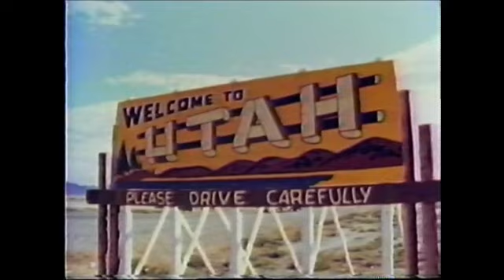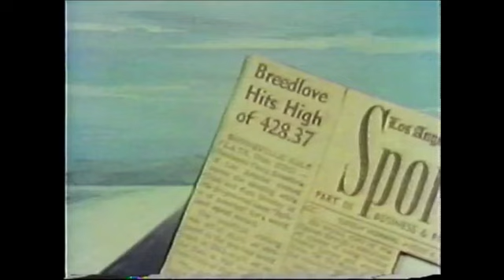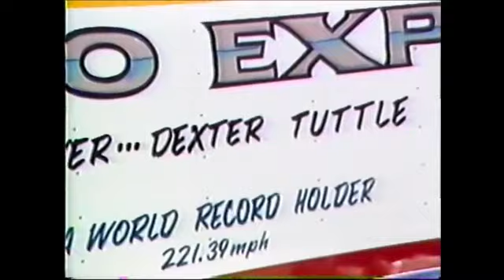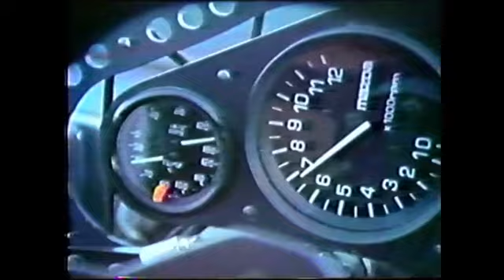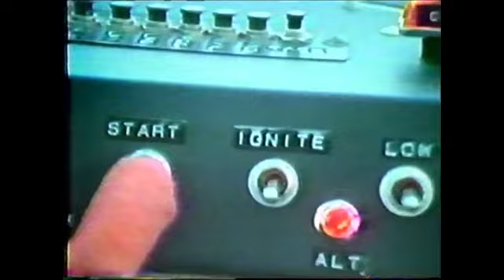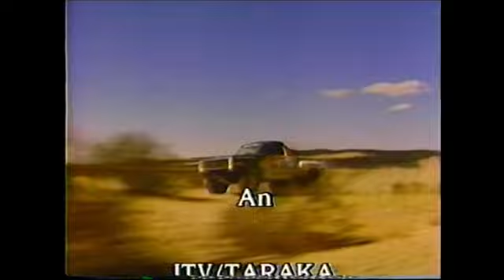Speed Freaks - Man's Quest For Speed (1988)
"Witness spectacular drag boat crashes, race car collisions, and more! Take a flying leap off a skyscraper! Do dare-devil aerobatics in the sky with the Blue Angels! Punch the throttle and do 0 to 200 mph in 3 seconds in a drag race boat!
Fly through the arena in a high powered motocross race! Feel your stomach turn with every curve of a roller coaster!
If you're still not too dizzy, you can jet ski, skateboard, snow ski, drag race, off-road, snow mobile, dune buggy, moon buggy, or witness the fastest gun slinger who ever lived! See the SR71 in flight - the fastest jet in the world; Roger Bannister breaking the sub-four minute mile, and several world land speed record holders in jet cars... plus lots more of fast... faster...fastest Speed Freaks in action."

NOT RATED
COLOR